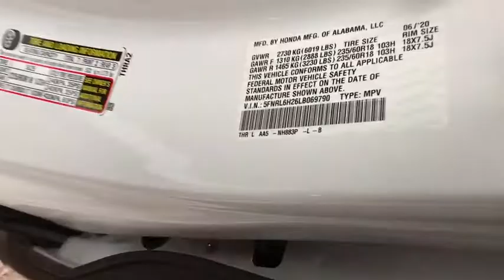2020 Honda Odyssey Great Falls, Missoula, Helena, Billings, Kalispell, MT LB069790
Platinum White Pearl New 2020 Honda Odyssey available in Great Falls, Montana at Lithia Honda Great Falls. Servicing the Missoula, Helena, Billings, Kalispell, MT area.

Third Row Seat Fourth Passenger Door Smart Device Integration Dual Zone A/C Back-Up Camera Aluminum Wheels Quad Bucket Seats Bluetooth. EPA 28 MPG Hwy/19 MPG City! LX trim Platinum White Pearl exterior and Beige interior SEE MORE! KEY FEATURES INCLUDE: Third Row Seat Quad Bucket Seats Back-Up Camera iPod/MP3 Input Bluetooth Aluminum Wheels Keyless Start Dual Zone A/C Fourth Passenger Door Smart Device Integration. Rear Spoiler MP3 Player Privacy Glass Keyless Entry. Honda LX with Platinum White Pearl exterior and Beige interior features a V6 Cylinder Engine with 280 HP at 6000 RPM*. EXPERTS RAVE: Great Gas Mileage: 28 MPG Hwy. WHY BUY FROM US: Honda of Great Falls sells New Hondas and used cars trucks & SUVs of all makes and models in Great Falls MT. We have a strong and committed sales staff with many years of experience satisfying our customers needs. Feel free to browse our inventory online request more information about vehicles set up a test drive or inquire about financing! Price does not include title license or dealer doc fees. See dealer for details.